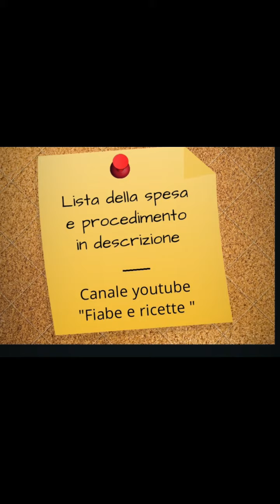POLPETTE AL SUGO? Io le faccio cosi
E tu come le fai?

Lista della spesa:
280 gr carne macinata
50 gr latte
30 gr pane
30 gr parmigiano
1 uovo
1 limone solo la scorza
qualche ciuffo di prezzemolo
1 spicchio di aglio
poco olio d'oliva EVO
1 carota
1 cipolla
1 gambo di sedano
sale
pepe
300 gr salsa di pomodoro.

Procedimento:

in una ciotola amalgama tutti gli ingredienti.
Crea delle polpette e mettile in un piatto.
Prepara una pentola capiente con poco olio d'oliva, cipolla, carota e sedano tritati.
Aggiungi le polpette e fai rosolare bene.
Quando le polpette sono diventate bianche versa la salsa di pomodoro e un po' di acqua. Aggiungi sale.
Fai cuocere le polpette per 40 minuti.
Completa con origano 😋

Youtube Fiabe e ricette - YouTube
Blog Fiabe e ricette - Blog
Facebook Fiabe e ricette - Facebook